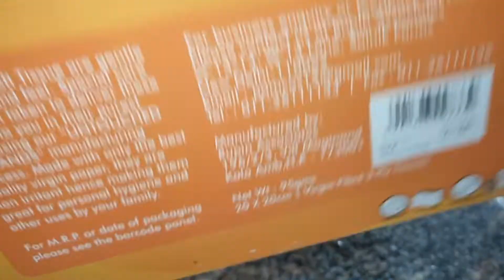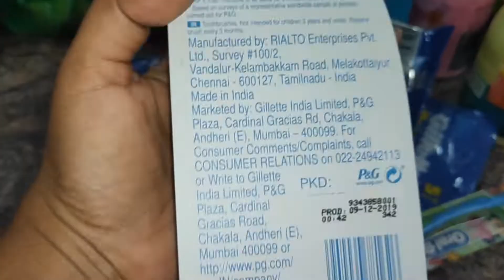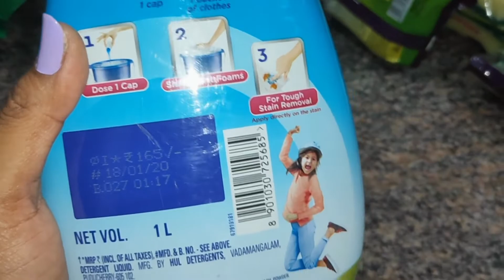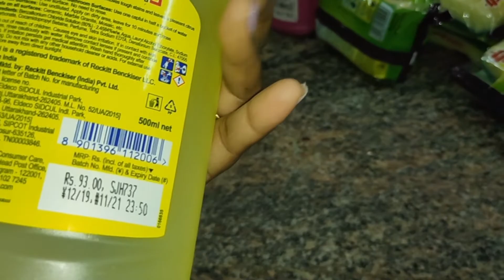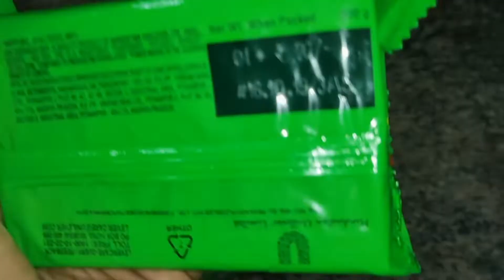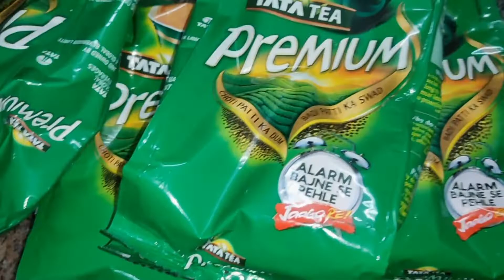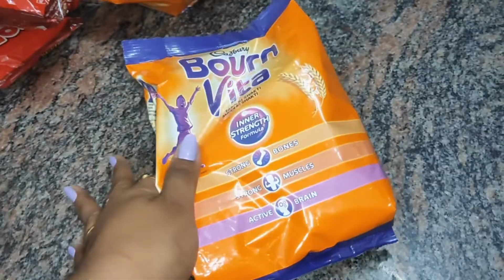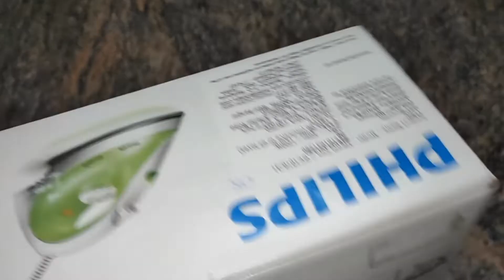DIML- MONDAY A SIMPLE VLOG/ THIS MONTH PROVISION/ COOKING IN TAMIL/FIRST VLOG FOR 2020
HI FRIENDS,
WELCOME TO CRUSH ON MY FAVOURITES,HOPE ALL ARE GOING GOOD
WITH YOUR FAMILY AND FRIENDS.
IF YOUR NEW TO MY CHANNEL THEN WELCOME TO CRUSH ON MY FAVOURITES FAMILY